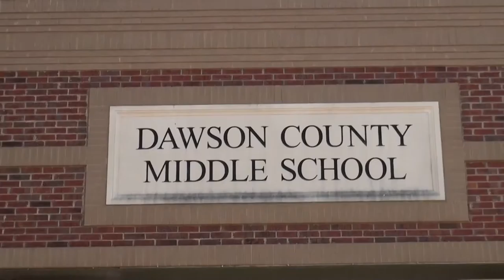Dawson County, Georgia Sheriff Candidates’ Forum 03/29/16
Candidates: Jeff Johnson, Frank Sosebee, Jeff Perry, and Tony Wooten debate for Dawson County Sheriff on March 29, 2016.

00:00  Pre-forum
02:22  Prayer and Pledge of Allegiance
06:30  Introduction of Moderators,
07:15  Introduction of Candidates
08:00  Opening Statements
15:40  Q1. How do you think the community views the role of Sheriff?
21:31  Q2. What do you feel are the two most challenging issues to safety and security to the citizens of Dawson County and how will you address them?
30:00  Q3.  What are your top three priorities as Sheriff and how would you achieve them?
38:30  Q4.  Please prioritize the needs of the Sheriff's Department as you see them and how will you address each need?
47:27  Q5.  A bill under consideration in the Georgia Legislature would require an individual receive a criminal conviction before civil forfeiture action results in the liquidation of seized property.  Do you support this bill? Explain you position.
54:00  Q6, Part 1.  Were you able to review the information provided regarding Sheriff Richard Mack's position?
55:00  Q6, Part 2.  Would this, the information provided by Richard Mack, what stood out the most to you?
1:02:00  Q6, Part 3. With regard to Sheriff Richard Mack's positions, how would this influence any decisions that you make as Sheriff?
1:08:54  Q7.  Everyone can identify a defining moment in their lives, one that changed their outlook on life in some form or fashion.  What would be your defining moment and why?
1:14:21  Q8.  As Sheriff, you will be in a position of leadership.  Leadership is characterized by a display of emotional intelligence, integrity, vision, and a motivation that creates an environment of personal influence.  In your new job as Sheriff, how will you successfully demonstrate these personal traits, be viewed as a leader that the department will follow?
1:22:45  Q9.  Why do you want to be Sheriff of Dawson County?
1:30:53  Closing remarks

VOTE on Tuesday, May 24, 2016 in the primary election for Dawson County Sheriff.

Hosts:
• Dawson County Republican Party, Bill Minor
• Foothills Republican Women, Heather Hulsebus
• Dawson County Tea Party, Dale Smart

Moderators:
• Charlie Auvermann, Executive Director, Development Authority of Dawson County (DADC) and the Industrial Building Authority of Dawson County
• Dick Bergen, former Chairman, Dawson County Planning Commission

Timers:
•  Sharon Keeting
•  Dale Smart

Team Members:
•  Bill Minor
•  Dale Smart
•  Heather Hulsebus
•  Karen Armstrong
•  Sharon Keeting
•  Pepper Pettit
•  Scott Yochum

Dawson County, GA Sheriff Candidates’ Forum on Tuesday, March 29, 2016 from 6:30pm-8:30pm at the Dawson County Middle School, 332 Hwy 9 North, Dawsonville, GA 30534.